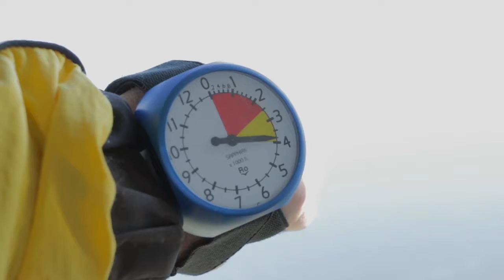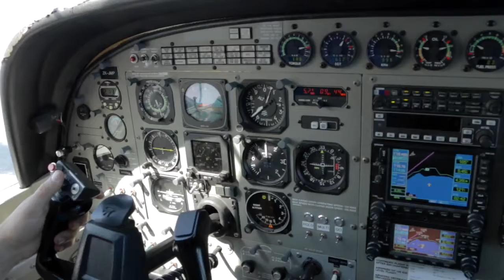CHANDNI - 040716 - CHANDNI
CHANDNI - Taupo Tandem Skydiving Handy Cam - CHANDNI